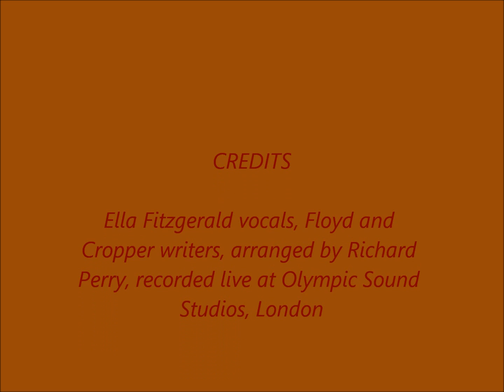Ella Fitzgerald - Knock on Wood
Taken from the 1969 album (Ella) song titled Knock on Wood, I love this song in every way, produced by Richard Perry, the album was recorded between May 26-30, 1969.  hope you like no copyright infringement is intended.